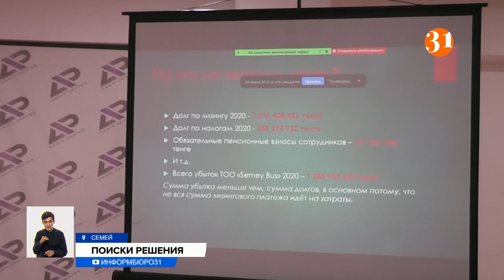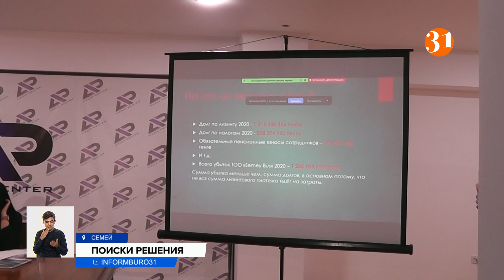Работники Semey Bus уже несколько месяцев не получают зарплату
Руководитель скандально известной компании Semey Bus провел очередной брифинг для журналистов. Продолжается противостояние компании перевозчика с фондом развития промышленности «БРК-лизинг». Но уже несколько месяцев работники Semey Bus не получают зарплату.
Ни зарплаты, ни пенсионных отчислений, ни выплат в фонд медицинского страхования – из-за всего этого внутри коллектива компании Semey Bus возникла социальная напряженность, работники даже устраивали забастовки.
НУРЫМБЕТ САКТАГАНОВ, аким г. Семей:
– На их месте я предварительно думал бы, чем пойти в такой бизнес-проект, думал бы, все подсчитал бы. Только потом бы. Почему другие не вошли? В бизнесе есть много моментов, где они покупают резину, где покупают ГСМ, где можно подешевле взять, много таких моментов.
В 2018 году фонд развития предпринимательства и частный инвестор учредили компанию Semey Bus. В лизинг на очень выгодных условиях приобрели 170 новых автобусов. При этом сумма господдержки составила 633 миллиона тенге или 49 процентов. Но частный инвестор даже при таких условиях не смог удержать бизнес на плаву и обвинил власти в отсутствии поддержки.
БОЛАТ КИЛИШБЕКОВ, директор ТОО «Semey Bus»:
– Получается так, что вы заняли сейчас позицию посторонних наблюдателей, вы сейчас к этому предприятию отношения не имеете.
Однако аудит выявил целый ряд недочетов в работе Semey Bus. К примеру, имея целый парк новых автобусов, компания потратила на аренду транспорта почти 43 миллиона тенге. Вызвали вопросы и непомерные административные расходы. В данный момент судьбу проекта решает суд. Если его выиграет перевозчик, то акимат продлит с ним контракт. В противном случае на новых автобусах будет работать другой победитель тендера.